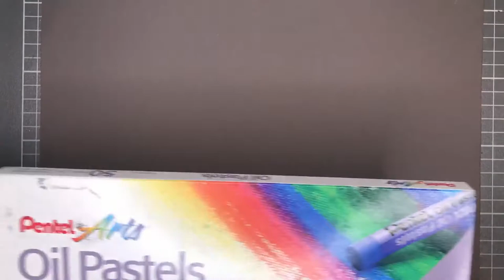MALUJEMY WULKAN PASTELAMI OLEJNYMI